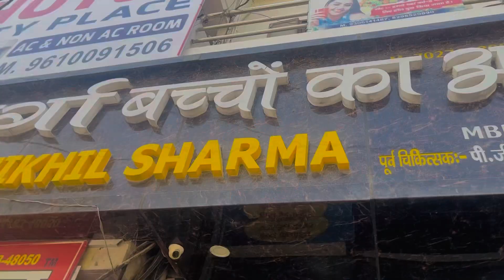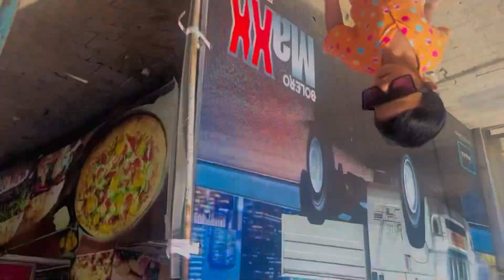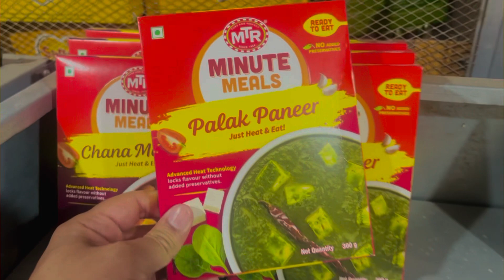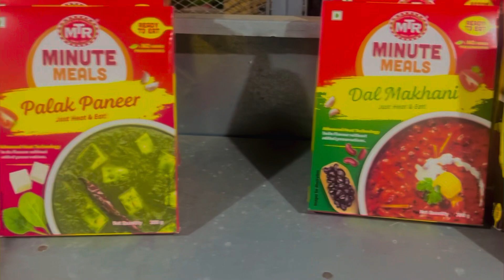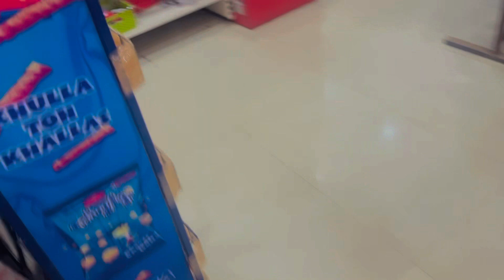आज तो माँ बेटी ने मिल के जेब ख़ाली करवा दी 😂😳॥मेरे भाई के लिए लुहारी पसंद कर ली 😂🙈